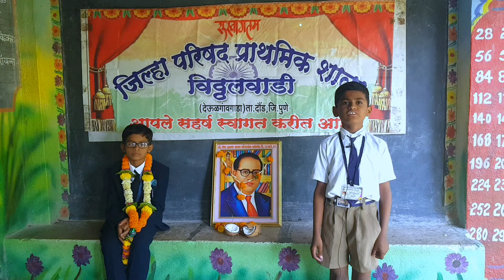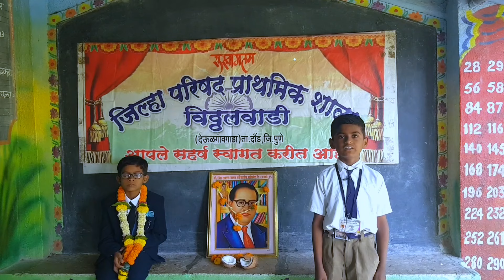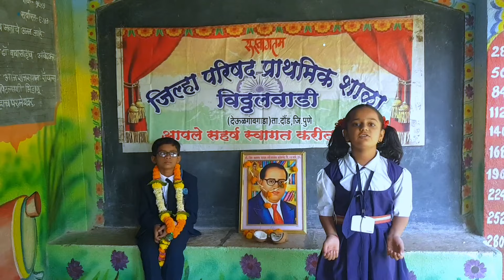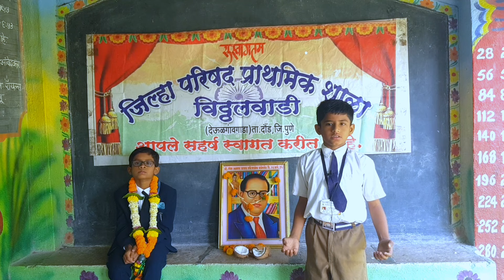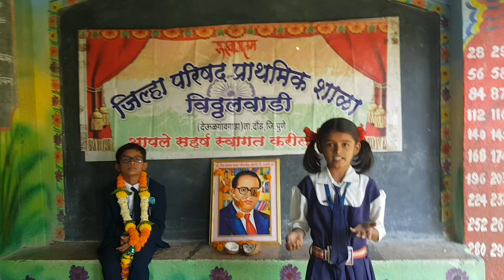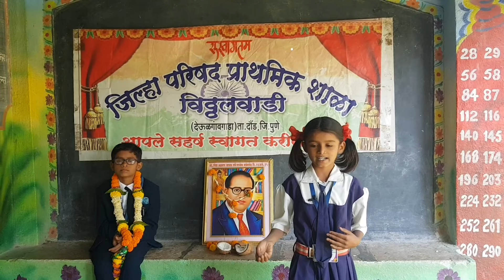डॉ. बाबासाहेब आंबेडकर जयंती | आदर्श शाळा विठ्ठलवाडी | माझी शाळा माझे उपक्रम | ZPPS Vitthalwadi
🌹🙏धन्यवाद🙏🌹
श्री.युवराज लक्ष्मण घोगरे
🇮🇳सत्यमेव जयते 🇮🇳